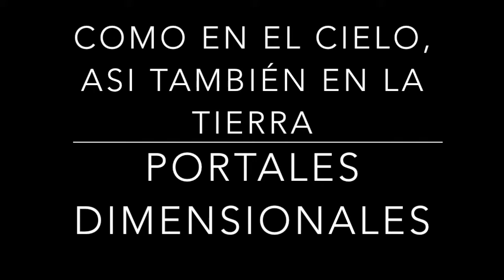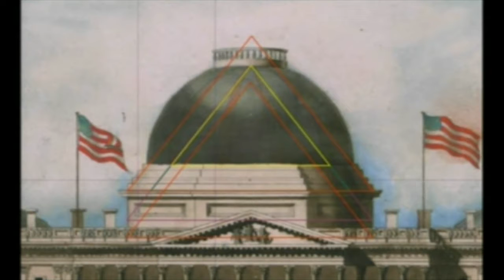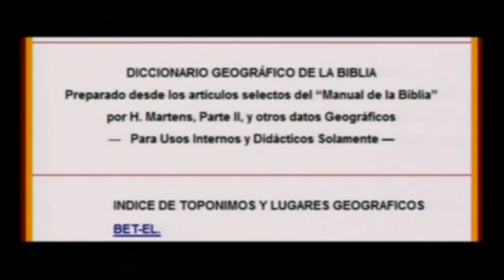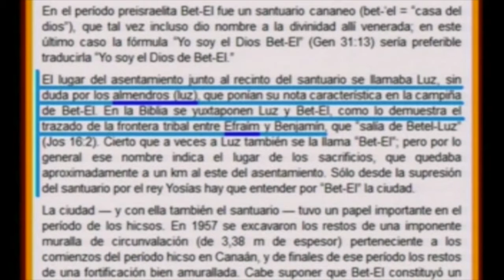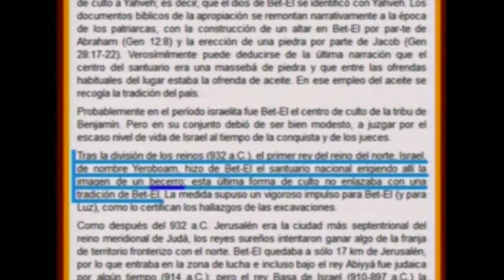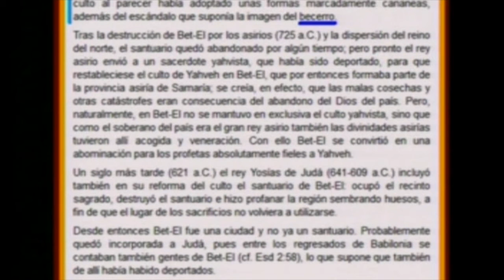COMO EN EL CIELO, ASI TAMBIÉN EN LA TIERRA 16 portales dimensionales